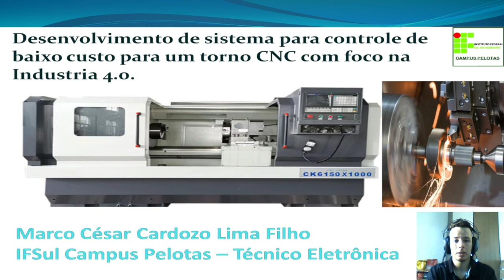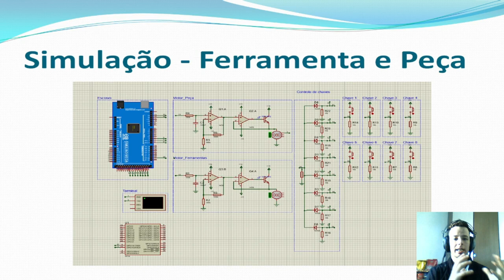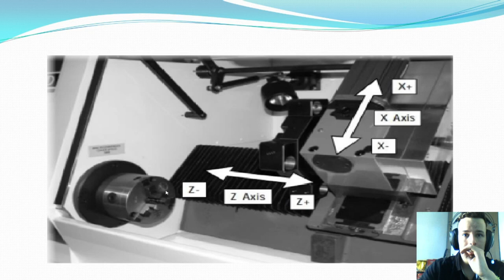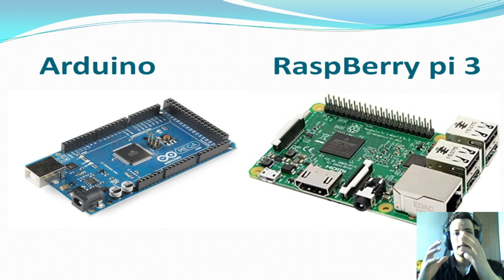JIC 2021 Desenvolvimento de sistema para controle de baixo custo para um torno CNC com foco na Ind